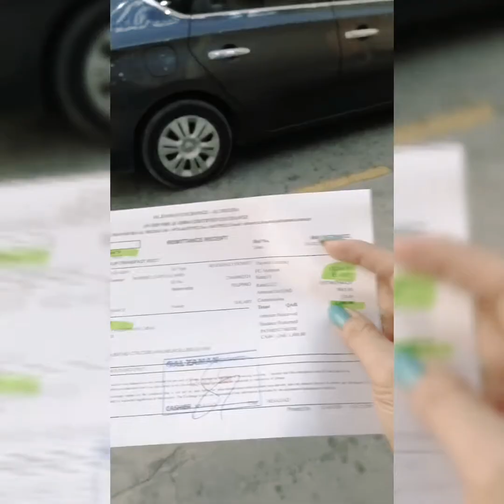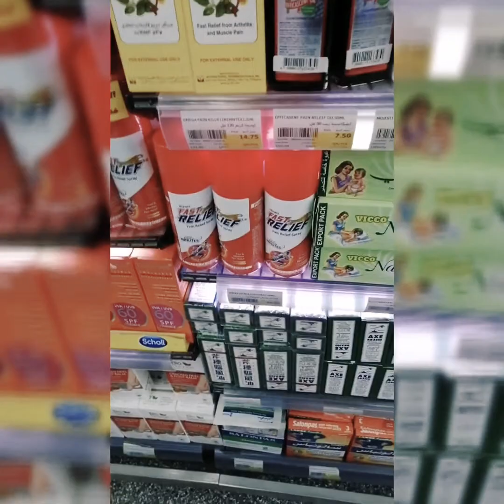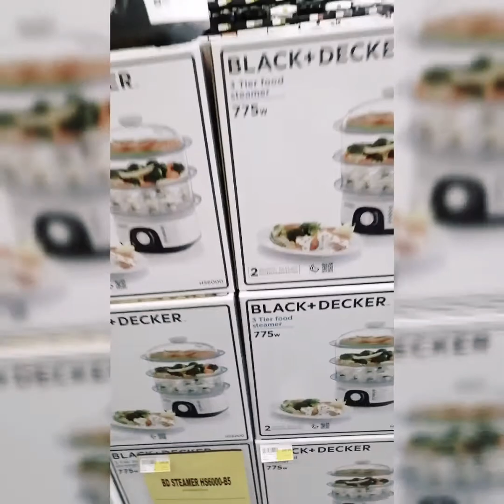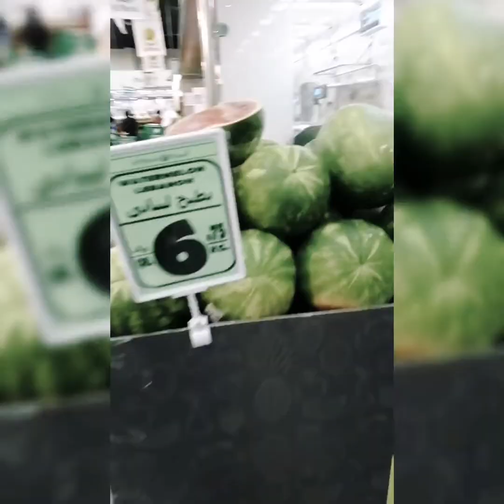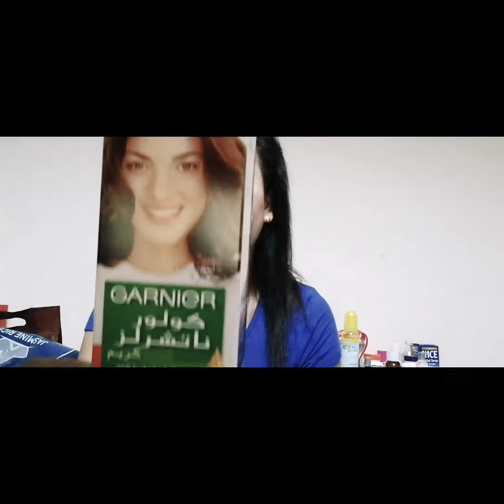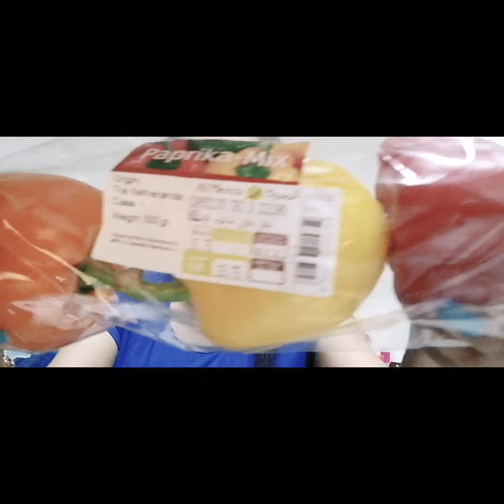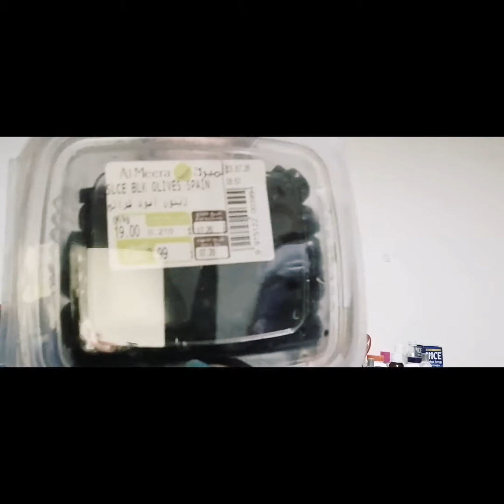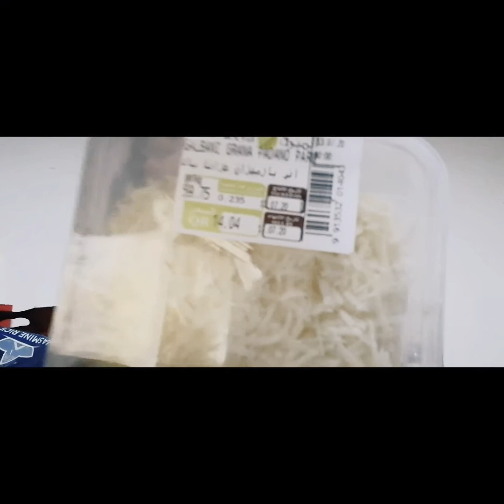Padalahan time!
Sending money & grocery haul - Al Meera Mansoura, Doha Qatar